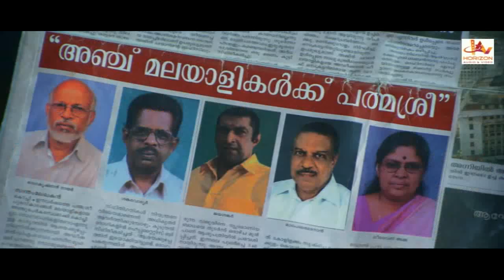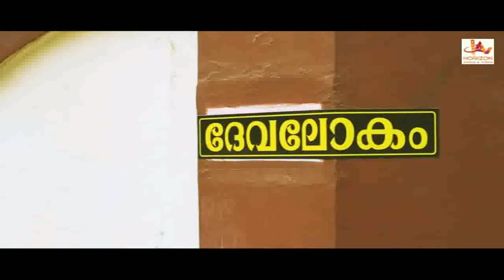Malayalam Super Hit Movie comedy Scene |Malayalam Movie Clip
Malayalam Super Hit Movie comedy Scenes.